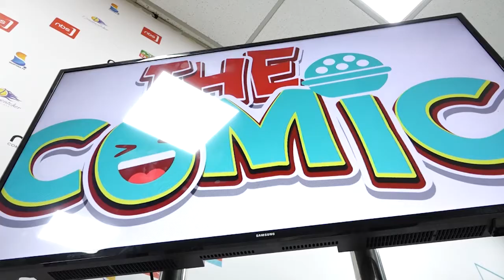Empaka za "The Comic Uganda" ziruubirira okuzuula ebitone ebipya mu katemba.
Empaka za "The Comic Uganda" ziruubirira okuzuula ebitone ebipya mu katemba. Abaanyika edda n'abapya bonna balina omwagaanya okulaga kyebalinawo.

You’ll be able to follow the conversation online @thecomicug and NBSTheComic